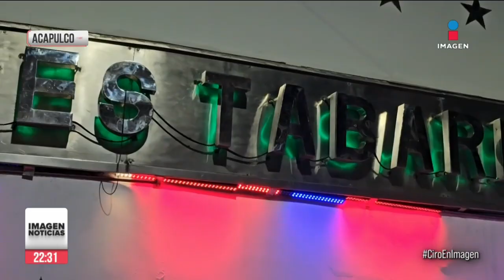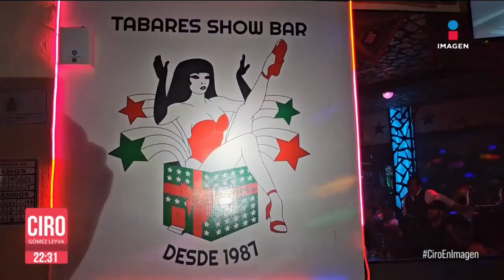El icónico bar “Tabares” de Acapulco reabrió sus puertas después de 30 días del paso de Otis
“Estuvo mal lo de Otis, pero por otra parte estuvo chido porque trajo muchos clientes”, dijo una de las bailarinas del icónico bar Tabares de Acapulco, luego de su reapertura a un mes del huracán. Este centro nocturno es el único de la zona con luz